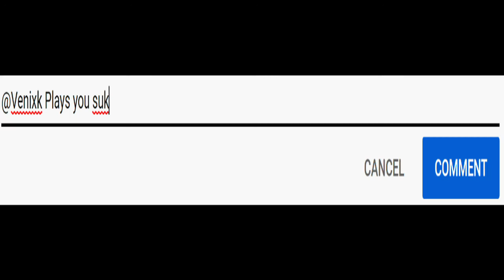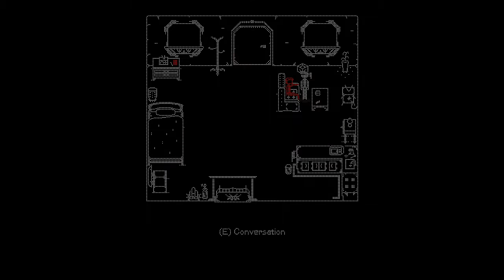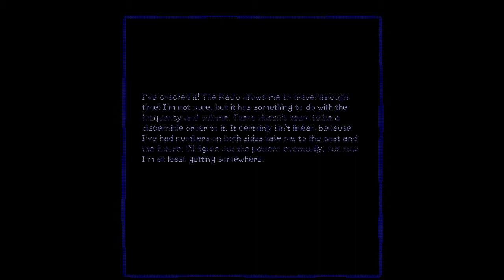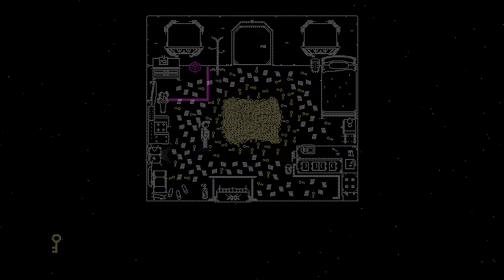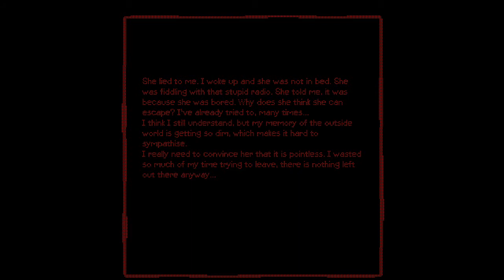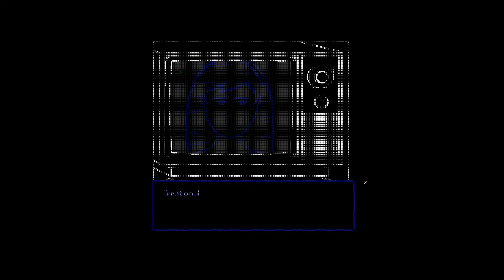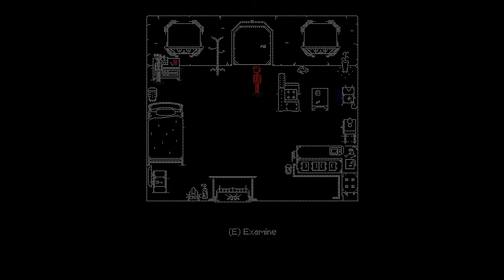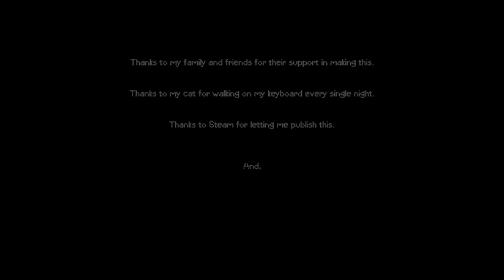The Room Syndrome True Ending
Sorry for the late and inconsistent uploads recently. Been sick for several weeks, lost my voice, insomnia. All those good things for Youtubers.